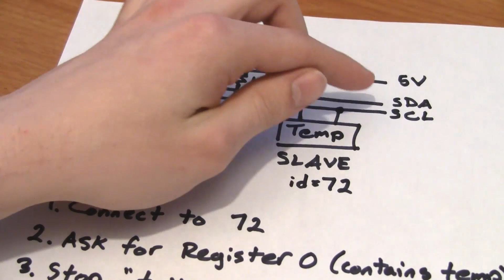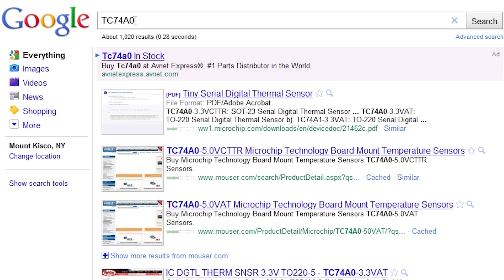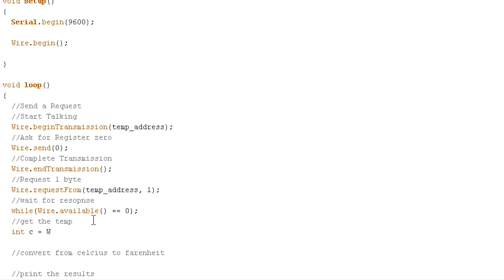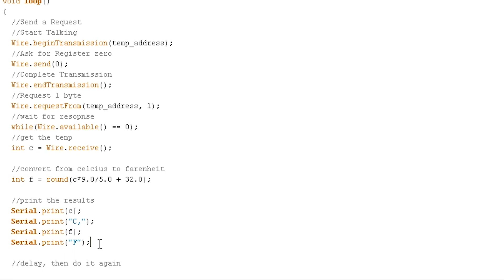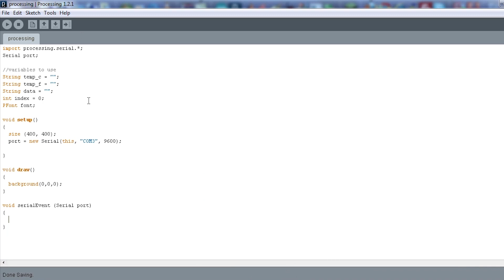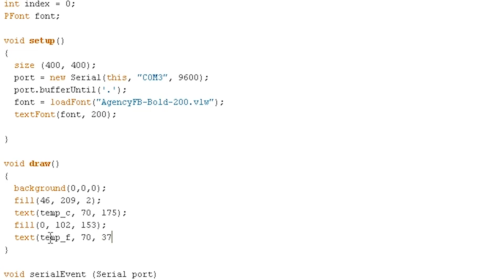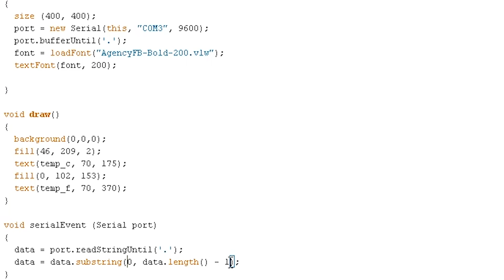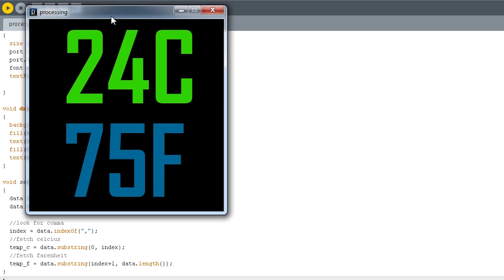Tutorial 07 for Arduino: I2C Communication and Processing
New Episodes each Monday!

You can download the parts list, code, and schematics from this episode on my